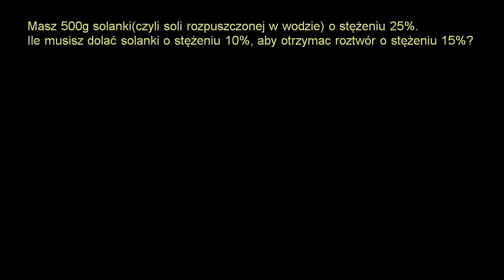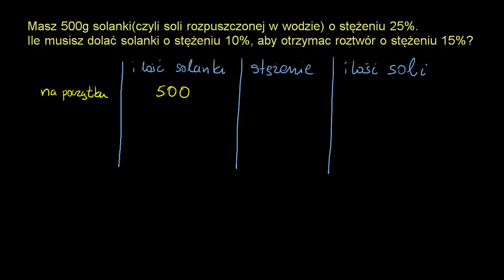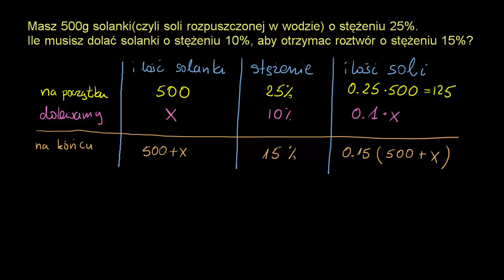Mieszamy roztwory - stężenie procentowe roztworu